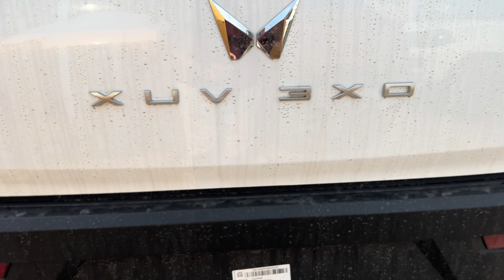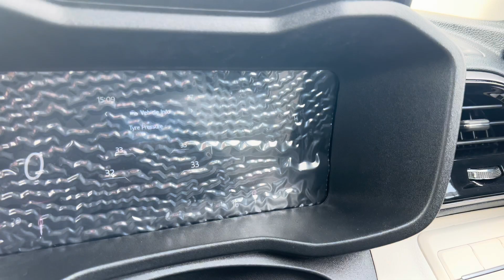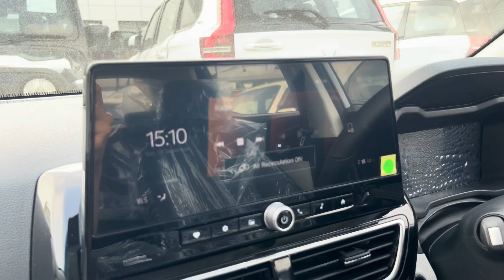Mahindra XUV 3XO Most Value For Money Variant @ 10.69 Lakhs ❤️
HELLO EVERYONE,
IN THIS VIDEO I WILL SHOW YOU ALL Mahindra XUV 3XO AX5 Petrol MT Variant.I HOPE YOU ALL WILL LIKE IT.